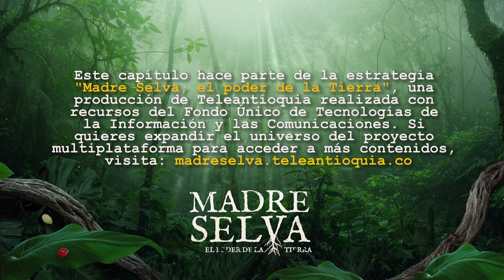Websodio 16 | Cultivar la Tierra | Teleantioquia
Quienes cultivan la tierra nos proveen de alimentos pero también ayudan a protegerla y a mantenerla viva.